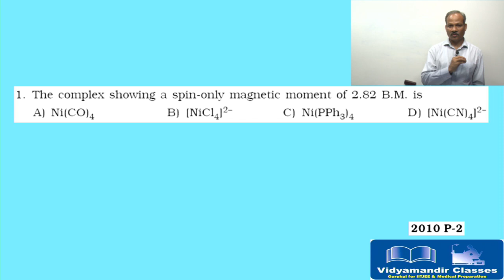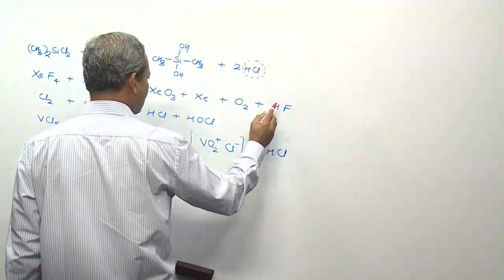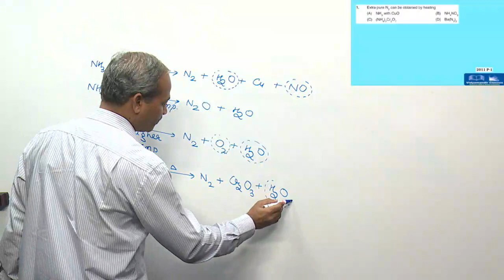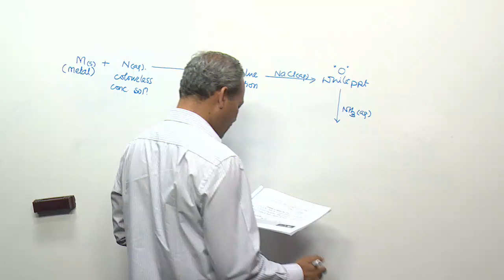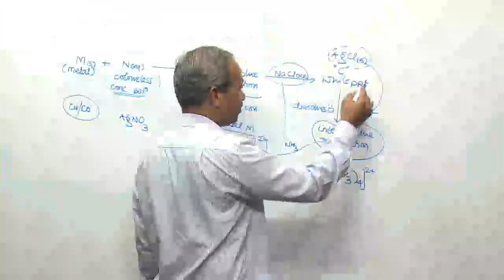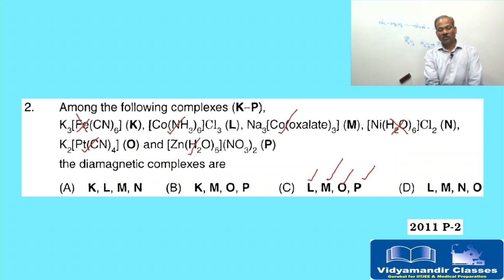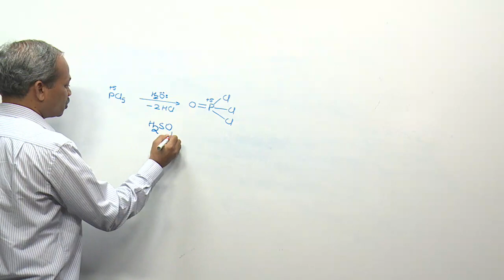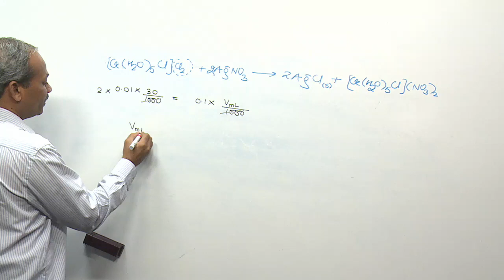Narendra Sir Class 12 INORGANIC CHEMISTRY JEE ADVANCED EXAM 2007-2018 Discussion Part 3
Narendra Sir, Chemistry HOD at Vidyamandir Classes elaborates all question papers of JEE advanced for class 12 for Inorganic Chemistry that were asked during 2007 to 2018. This is the 3rd part of this video series.